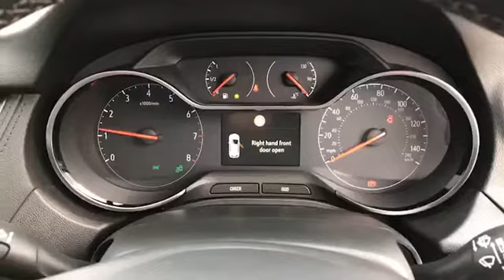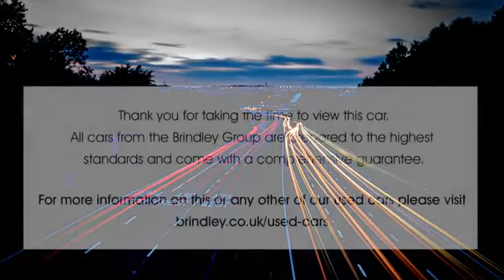LD68ZNT for sale with Brindley Vauxhall Cannock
For sale LD68ZNT from Brindley Vauxhall Cannock. Don't miss out on your next used car come down and test drive it today!